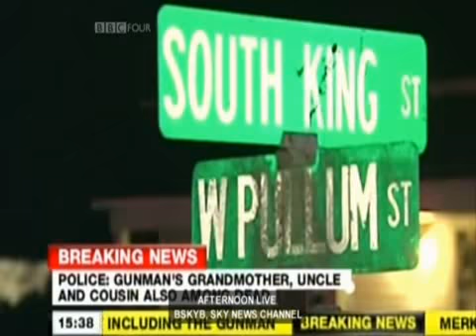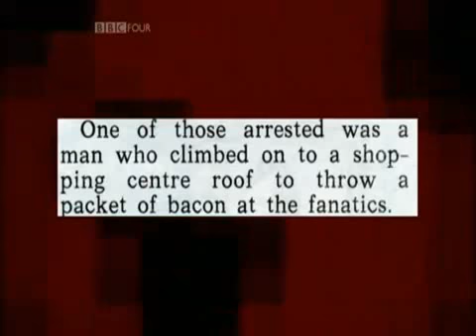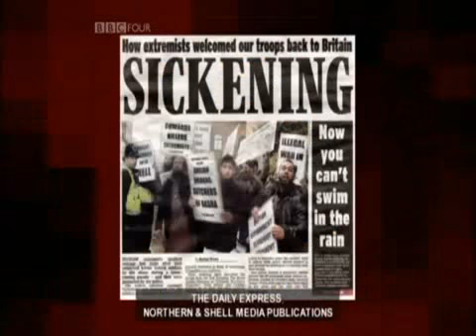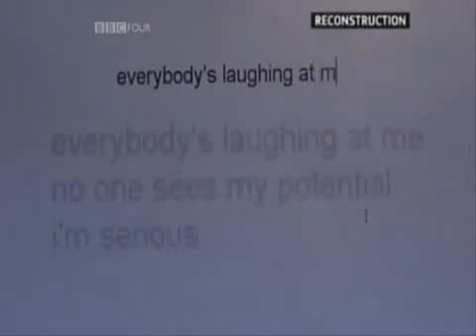Charlie Brookers Newswipe S1E1P3